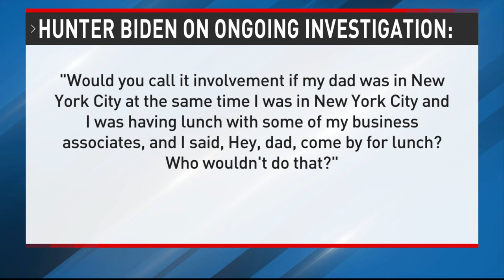Latest on Hunter Biden's deposition to Congress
We are learning new details of Hunter Biden's closed-door deposition on Capitol Hill.

Washington correspondent Kayla Gaskins talks with News 3 Las Vegas' Kim Wagner about what the transcripts revealed.